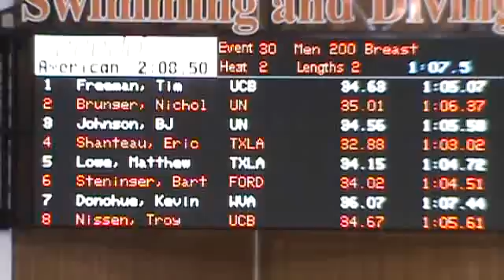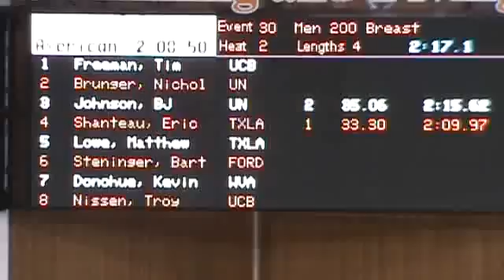Austin Grand Prix 2009 - Eric Shanteau sets 200m breaststroke pool record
Olympian Eric Shanteau lowered the pool record in the men's 200m breaststroke on the final day of the 2009 Austin Grand Prix Swim Meet. His time of 2:09.97 was Shanteau's personal best time, as well as the fastest time recorded in the world this year.